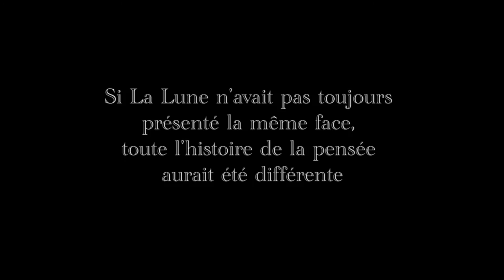La lune a disparu - Hervé Germain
Projeté à l’Équitable Café, à Marseille, le 12 novembre 2014, pour Kino Fada